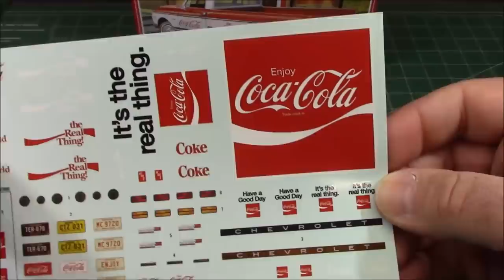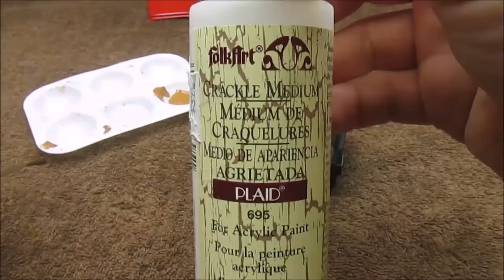1972 Coca-Cola Chevy C/K Pickup 350 w/ Vending Machine 1/25 Scale Model Kit Review Weathering AMT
A CLASSIC KIT FOR EXPERIENCED MODELERS: AMT’s 1/25 scale 1972 Chevy Fleetside Pickup is a great project for any experienced modeler who likes the Coca-Cola brand. Add it to your collection today!
TIMELESS FEATURES: A kit rich with nostalgia! Fully paintable, it features an ALL NEW sheet of colorful Coca-Cola water-slide decals with many classic options. Also included: buildable vintage-style Coca-Cola vending machine, authentic body, whitewall tires and more! All wrapped up in highly collectible Coca-Cola packaging!
QUICK SPECS: 1/25 Scale, 85+ Parts, built size: 8.25 x 3 inches. Parts molded in red and clear with black vinyl tires. Some parts chrome plated. Plastic model kit paint and cement required.

C/K is a series of trucks that were manufactured by General Motors from the 1960 to 2002 model years. Marketed by both the Chevrolet and GMC divisions, the C/K series encompassed a wide range of vehicles. While most commonly associated with pickup trucks, the model line also included chassis-cab trucks and medium-duty trucks and served as the basis for GM full-size SUVs. Through its entire production, the model line competed directly against the Ford F-Series and the Dodge D series (later the Dodge Ram pickup).

Used for both the model branding and the internal model code, "C" denoted two-wheel drive; "K" denoted four-wheel drive. Four generations of the model line were produced, including the second-generation "Action Line" and third-generation "Rounded Line" vehicles. GMC marketed its version of the fourth-generation C/K pickup truck under a singular GMC Sierra nameplate. The C/K was manufactured for South America by General Motors Brazil, who produced variants of the model line for Brazil, Argentina, and Chile.

For 1990, GM ended production of medium-duty C/K trucks, replacing them with the Chevrolet Kodiak/GMC TopKick. For 1999, the C/K was replaced with the Chevrolet Silverado; in line with the GMC Sierra, Chevrolet consolidated its full-size pickup trucks under a singular nameplate. Initially marketed with its successor, the final C/K pickup trucks were produced after the 2000 model year. From 2001 to 2002, the final vehicles of the C/K model line were heavy-duty chassis cab trucks.

This generation marks the debut of the Chevrolet Cheyenne and GMC Sierra nameplates; introduced in 1971 and 1972, respectively, General Motors still uses both nameplates for full-size pickups in current production. The Action-Line pickup also served as the basis of ancestors of modern full-size SUVs, including the Chevrolet K5 Blazer, an open-body off-road vehicle, and the Chevrolet Suburban truck-based station wagon.

Coca-Cola, or Coke, is a carbonated soft drink manufactured by The Coca-Cola Company. Originally marketed as a temperance drink and intended as a patent medicine, it was invented in the late 19th century by John Stith Pemberton and was bought out by businessman Asa Griggs Candler, whose marketing tactics led Coca-Cola to its dominance of the world soft-drink market throughout the 20th century.[1] The drink's name refers to two of its original ingredients: coca leaves, and kola nuts (a source of caffeine). The current formula of Coca-Cola remains a trade secret; however, a variety of reported recipes and experimental recreations have been published.

The Coca-Cola Company produces concentrate, which is then sold to licensed Coca-Cola bottlers throughout the world. The bottlers, who hold exclusive territory contracts with the company, produce the finished product in cans and bottles from the concentrate, in combination with filtered water and sweeteners. A typical 12-US-fluid-ounce (350 ml) can contains 38 grams (1.3 oz) of sugar (usually in the form of high-fructose corn syrup). The bottlers then sell, distribute, and merchandise Coca-Cola to retail stores, restaurants, and vending machines throughout the world. The Coca-Cola Company also sells concentrate for soda fountains of major restaurants and foodservice distributors.

The Coca-Cola Company has on occasion introduced other cola drinks under the Coke name. The most common of these is Diet Coke, along with others including Caffeine-Free Coca-Cola, Diet Coke Caffeine-Free, Coca-Cola Zero Sugar, Coca-Cola Cherry, Coca-Cola Vanilla, and special versions with lemon, lime, and coffee. Coca-Cola was called Coca-Cola Classic from July 1985 to 2009, to distinguish it from "New Coke".